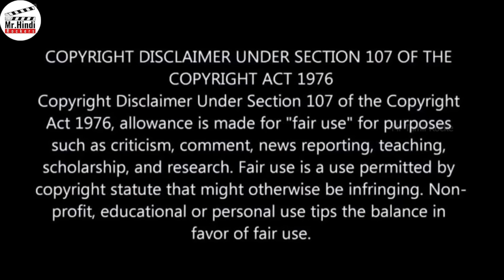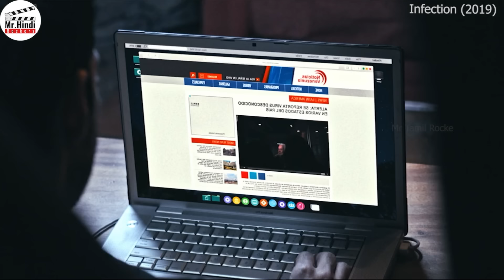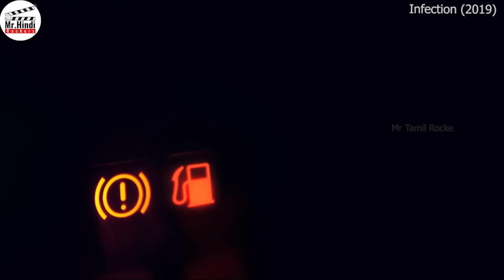Hungry Zombies | Hindi Voice Over | Film Explained in Hindi/Urdu Summarized हिन्दी | Full Slasher